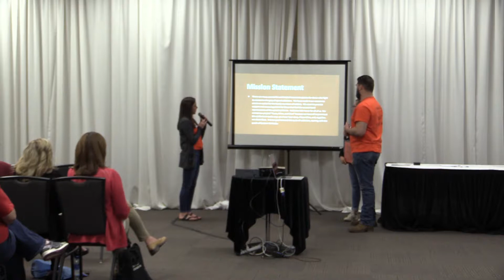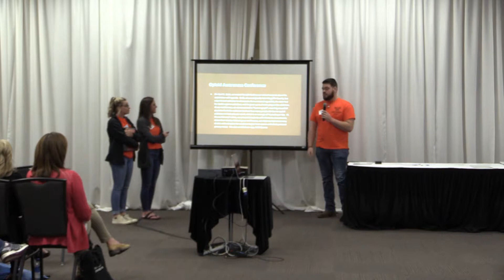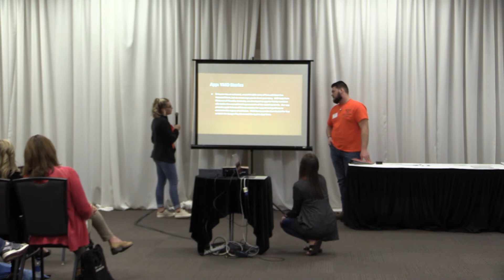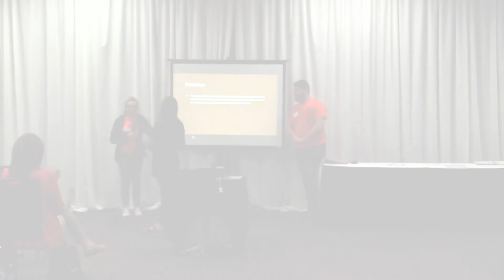Magoffin Health a lachia